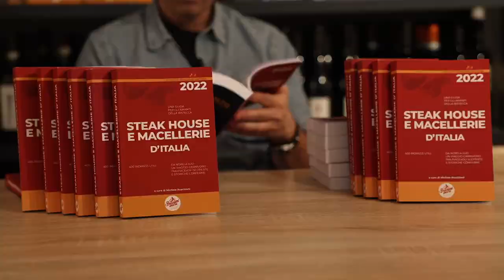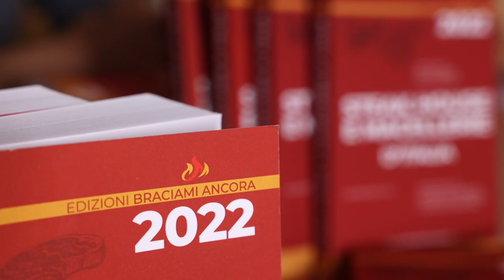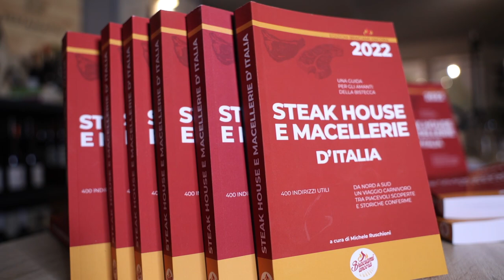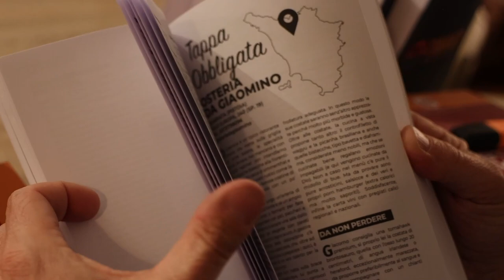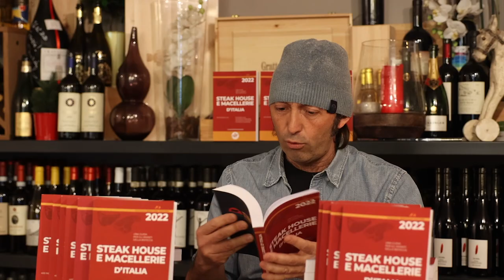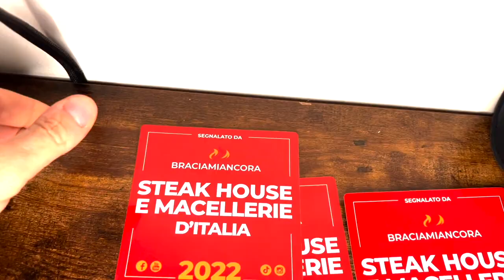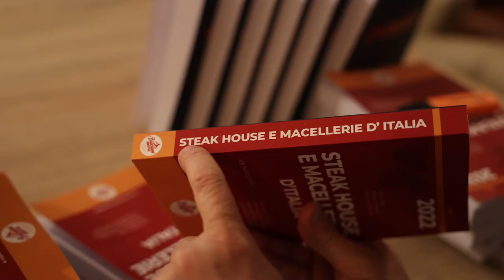CERCO ASSAGGIATORI! e vi presento la guida di Braciamiancora 2022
Per comprare la guida clicca qui